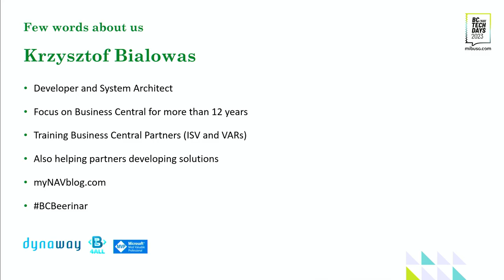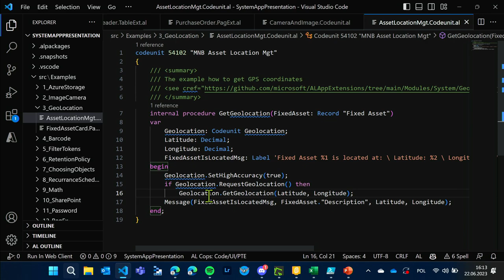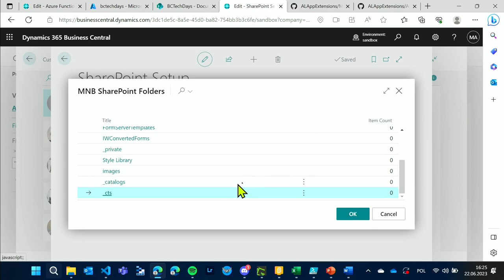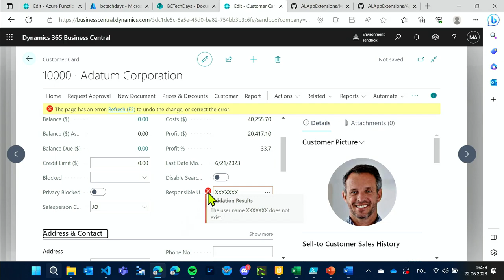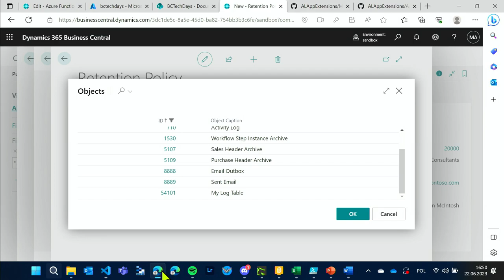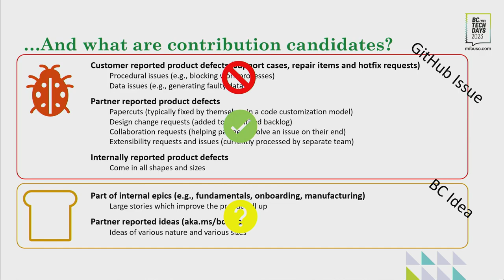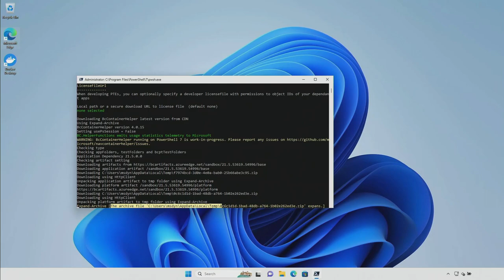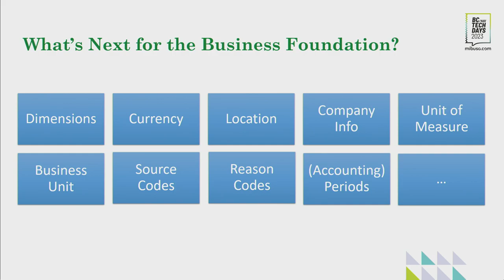BC TechDays 2023 - The System App in examples. How to develop more with less lines of code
Recording of presentation at the BC TechDays 2023 conference of 22 & 23 June 2023 in Antwerp (Belgium)

Title: The System App in examples. How to develop more with less lines of code

Presenters: Krzysztof Bialowas, Jesper Schulz-Wedde

Presented on Thursday 22 June 2023, 16:00 - 17:30